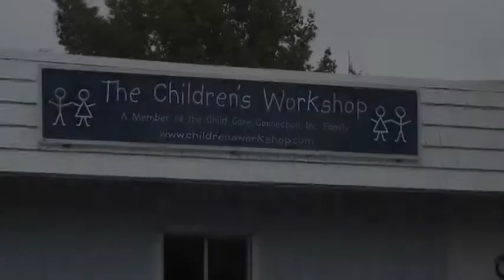TCW Pawtucket :: 178 East Street, Pawtucket, RI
The Children's Workshop in Pawtucket, RI offers programs for infants, toddlers, preschool, pre-K, and before and after school as well as fun and exciting summer programs.